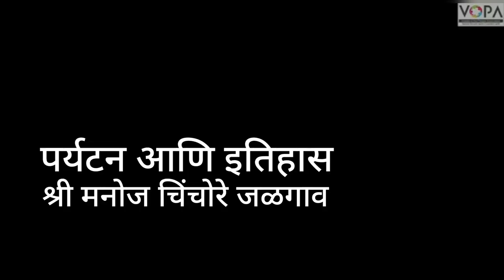10th | History | Chap 8 | पर्यटन आणि इतिहास | V4 | V-School